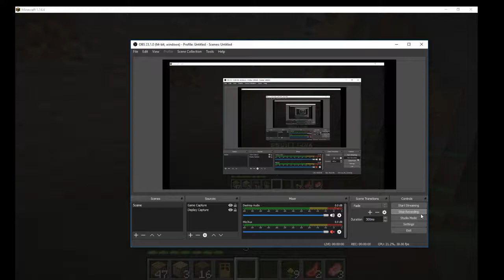Minecraft Hardcore (Ep:6)